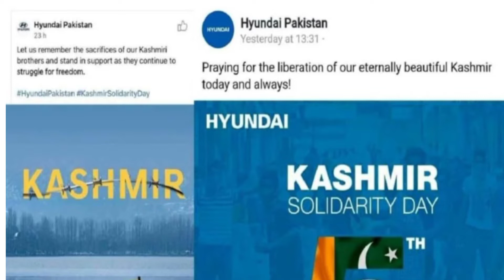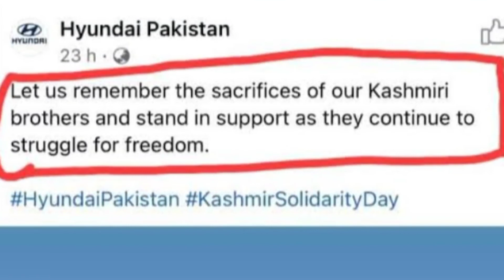boycottHyundai || Hyundai ने यह ग़लत किया।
इस वीडियो में आप जानेंगे कि Hyundai का विवादित बयान।